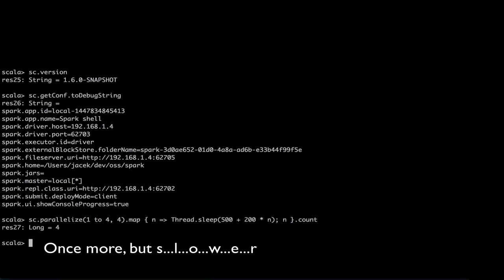ConsoleProgressBar in Apache Spark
Let's watch how Spark reports progress of executing tasks in stages using ConsoleProgressBar.